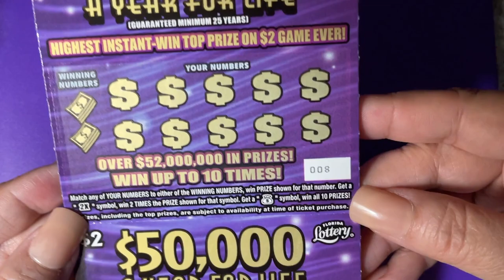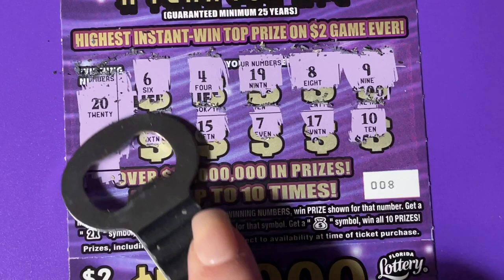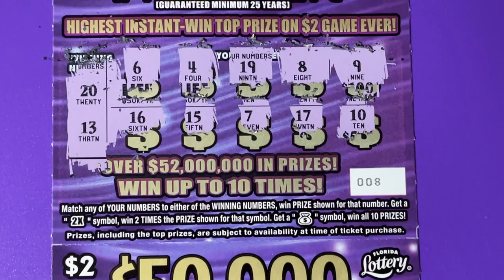50K A Year For Life Lottery Ticket Scratching Fun!